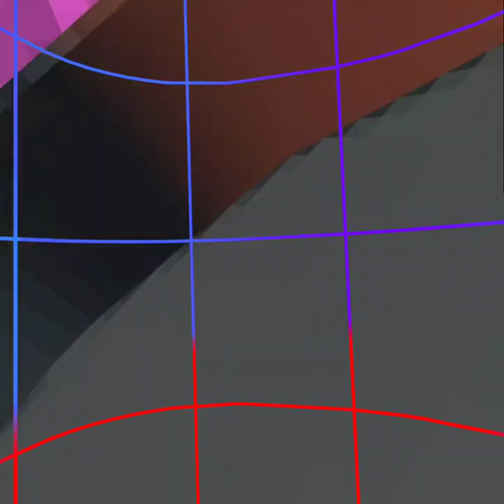GORILLA TAG VIDEOO!!